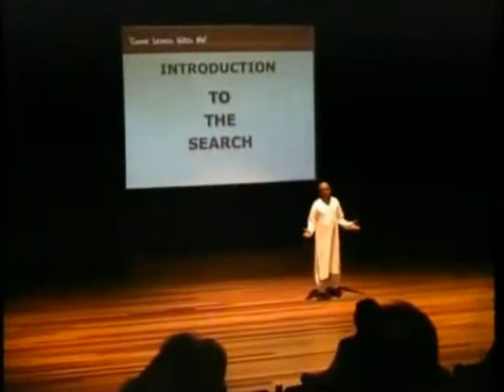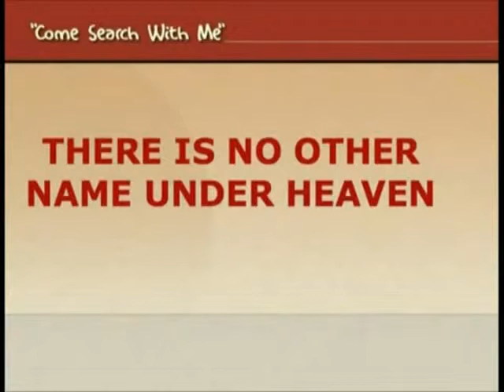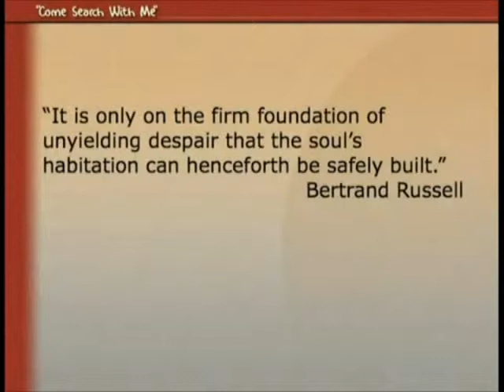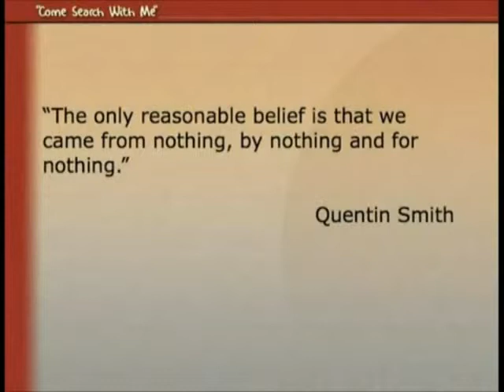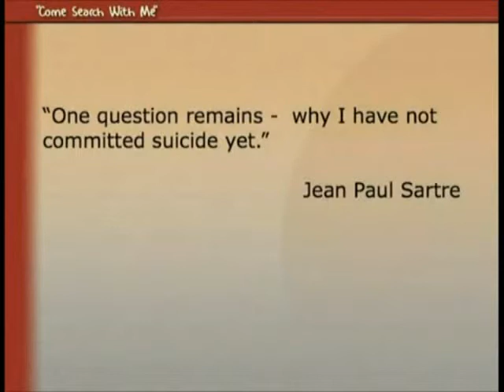1.1 - Overview of Belief Systems -- Does God Exist? A Methodical Approach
Dr. Subodh Pandit presents his Search for Truth, entitled "Come Search with Me".

What is truth? Where is the way of life? Which beliefs are relevant in an age of enlightenment and science?

Dr. Pandit uses the Scientific Method and reason to guide him in finding the true path in a world of conflicting religious beliefs, including the five major world religions: Hinduism, Buddhism, Islam, Christianity, and Judaism. Atheism, Relativism, and Pluralism are also addressed.

Presentation 1:
Does God Exist? A Methodical Approach
The evidence is gathered and evaluated with an unbiased attitude, considering arguments both for and against each side of the question, until a reasonable conclusion may be made.

Presentation 2:
Evaluating Concepts of Truth and Religious Writings
The fundamental concepts of truth are analyzed to begin the search and relevant writings are methodically classified and compared in order to determine whether one stands apart from the others.

Presentation 3:
Founders of the World Religions: Compare and Contrast
Several questions are asked of the religious founders: What is your highest claim? your message and mission? How did your teaching contrast with your life? What were the circumstances of your birth, death, and post-death scenes? How long was your ministry? The evidence reveals one that unmistakably stands out from the pack.

Presentation 4:
Is Christianity Special?
After a summary of his search, Dr. Pandit takes a deeper look into Christianity. Is Jesus the only way? Is the Bible really unique? Was God just in putting Jesus to death, being innocent? What happened at the cross and after Jesus' death? Is there anything to attract us and draw us emotionally to Jesus?